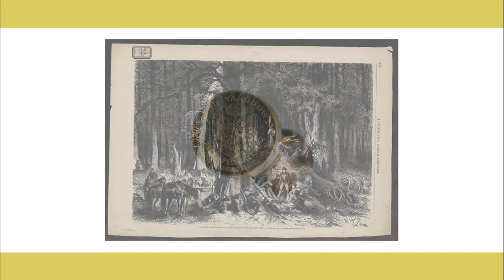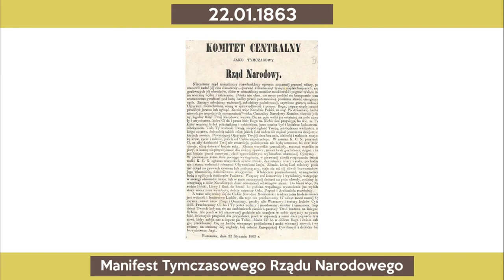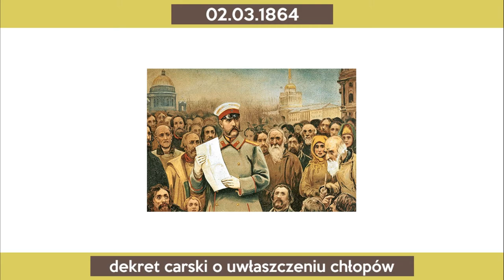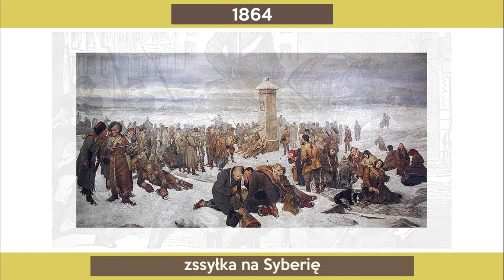POWSTANIE STYCZNIOWE - 1863 - 1864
Źródła informacji:

- Podręcznik do historii dla liceum ogólnokształcących i technikum „Zrozumieć przeszłość”. Autorzy: Ryszard Kulesza, Krzysztof Kowalewski. Wydawca:  Nowa Era.

- Podręcznik dla VI klasy szkoły podstawowej „My i historia. Historia i społeczeństwo”. Autorzy: Wiesława Surdyk-Fertsch, Bogumiła Olszewska. Wydawca: Wydawnictwo Szkolne PWN.

- Podręcznik dla klasy II gimnazjum " Historia ". Autorzy: Tomasz Małkowski, Jacek Rześniowiecki. Wydawnictwo: Gdańskie Wydawnictwo Oświatowe.

Film:

-Rok 1863- w reżyserii Przemysława Bednarczyka

Efekty dźwiękowe:
- pochodzą z gry Europa Universalis IV